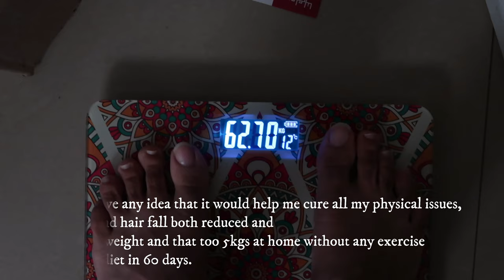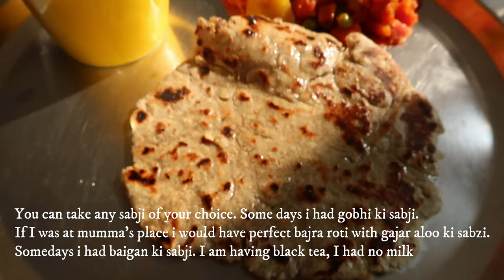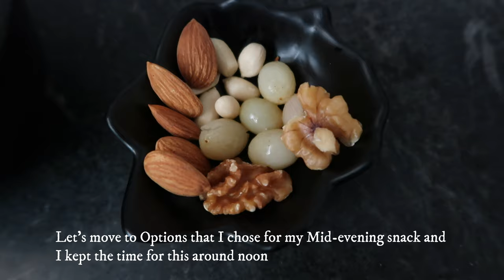Living Alone in India🇮🇳|How I Lost Weight|Easy Breakfast&Mid-Breakfast Recipes#livingaloneinindia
Hi,
This video shows the start of my journey towards self-love and self-care. I am very excited to bring you along through this crazy(read it as essential) decision of my life.
This shows my morning routine under low budget and my journey to stay fit and healthy. I post every Tuesday.

You may want to see my previous vlogs here -

Living Alone🙂 in India🇮🇳|Setting up my First Apartment on a Budget🏡|Amazon Haul-

Owlishly yours!